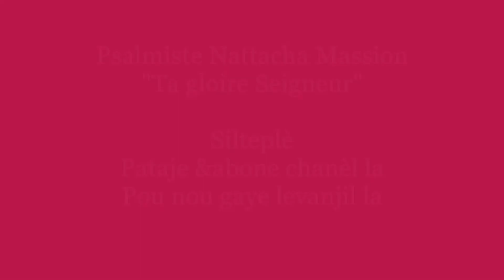Nattacha Massion : Ta gloire Seigneur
Notre Seigneur est vivant et il règne encore. Adorons le seigneur ensemble car il est digne de gloire.